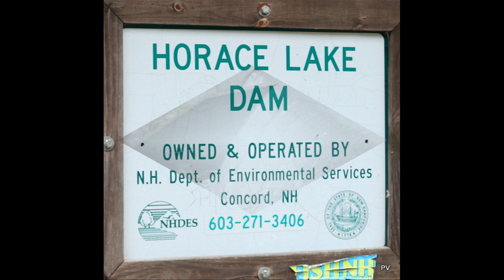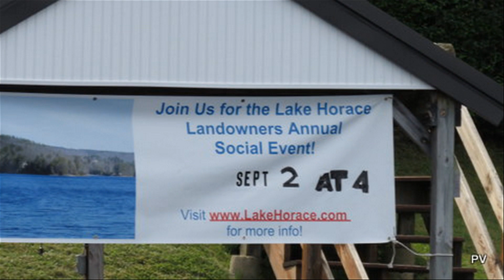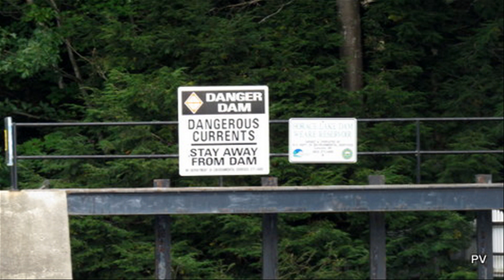Horace Lake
A place of beauty